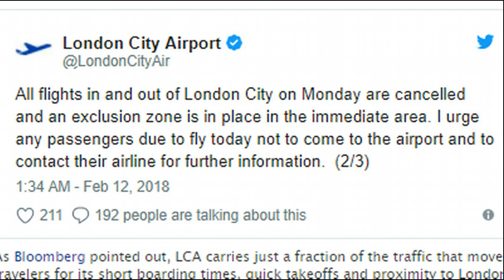227 London City Airport Cancels Flights After WW2 Bomb Discovered